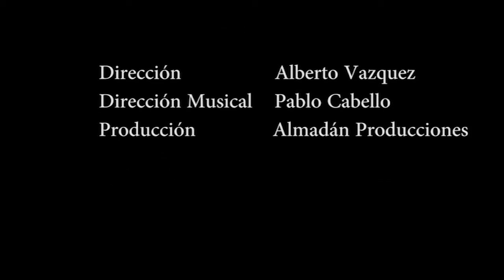Helena Bianco. Tributo a Mari Trini en vivo.